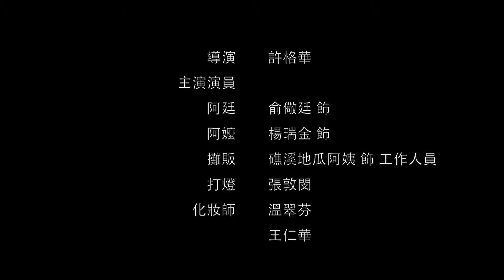09 2016年鲜享在地微電影徵件比賽 佳作獎 地瓜的滋味